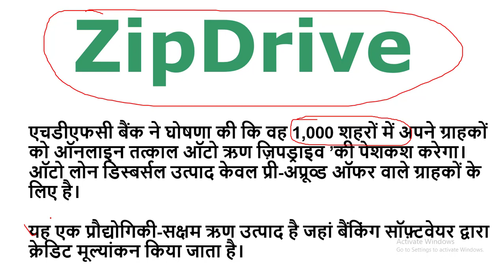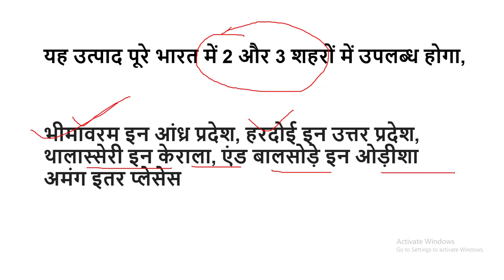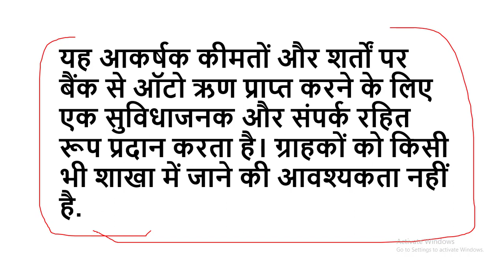ZipDrive scheme by HDFC Bank- HDFC Bank has launched ZipDrive scheme for a car loan by Online India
Title -  ZipDrive scheme by HDFC Bank- HDFC Bank has launched ZipDrive scheme for a car loan by Online in India

Follow us below social media.